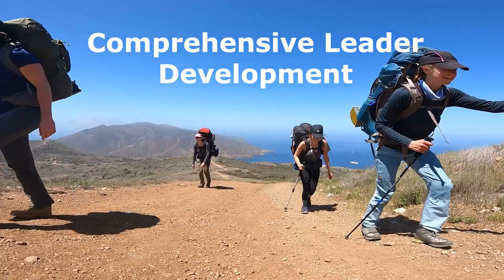Crux Society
All about our premiere membership program including incredible adventures designed for personal and professional growth, monthly coaching, and a community of leaders who believe in the power of outdoor adventure.